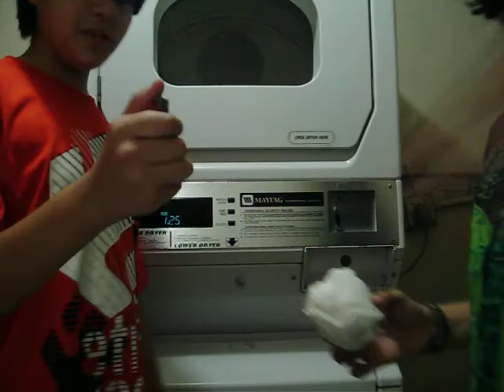EXPERIMENTING RIGHT OR WRONG episode #1 BURN APPLE UP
our new series EXPERIMENTING RIGHT OR WRONG this is episode one were we see with my co host max we burn up an apple and we see if its normal wrong right bad good to burn up an apple.IS IT RIGHT OR WRONG TO BURN UP AN APPLE?you decide with us.